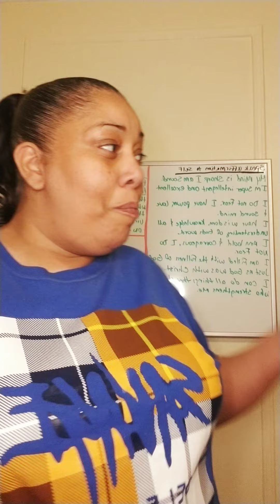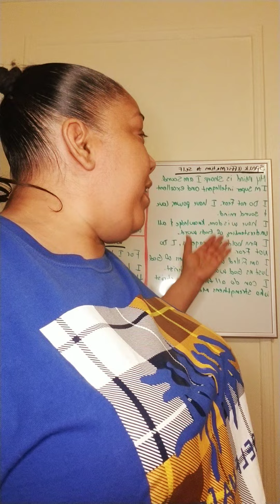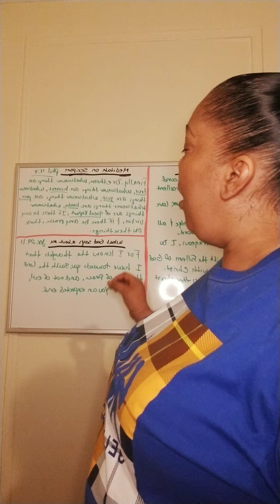Enlighten📖Word Save Souls: How to mediate and apply Gods word into your life.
Here I post Pastor Chris Rhapsody of Realties devotion everyday  and some chapters from his books and scripture readings to inspire and encourage people in whatever situation that they are facing and to enlighten with true knowledge of his word.
There is an encouraging  prayer at the end of each devotion and a prayer to accept Jesus Christ as your Lord and Savior. You must believe with faith in your hearts and not by feelings or emotions. Our Heavenly father loves us so much that he sent his only begotten son to be the ultimate sacrifice for the whole world that we might be saved. (John 3:16-18) God rosed him up on the third day and he is alive today on the right hand side of the father with all power and victory in his hand. For it is God's will that no man shall perish but have everlasting life. Jesus is coming back real soon so i hope you make the right decision to receive Jesus Christ before he returns. (the rapture).🙏